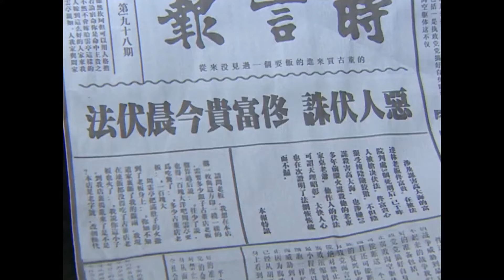渣男不承認自己的罪行，怎料妻子當眾拆穿他，直接送他進監獄！金陵往事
剧名（Drama Name):【金陵往事 Nanjing Love Story】